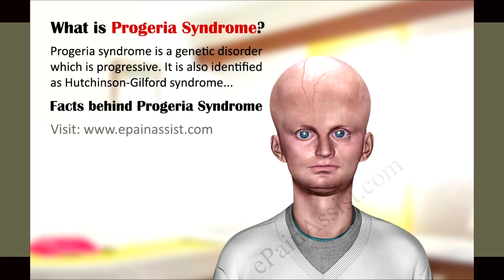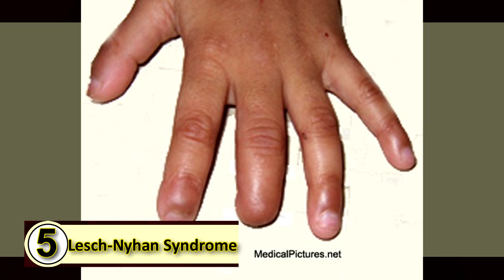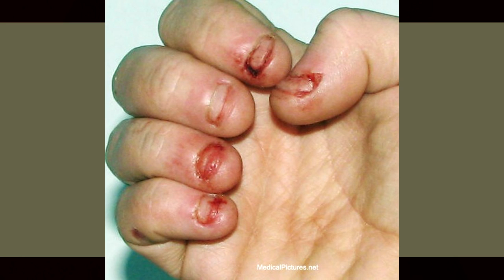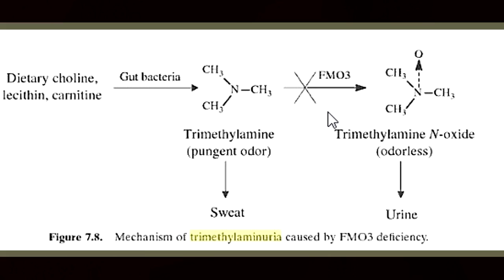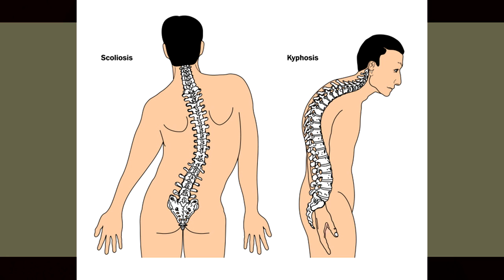Unusual People With genetic mutations | REAL people with shocking genetic mutations. MIND-BLOWING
Latest news : A man left a wife with children because they have these bleue eyes.
Welcome to another video fill with mind-blowing facts
Here are out top 10 REAL people with shocking genetic mutations you won't believe actually exist.  People around the world living with these diseases and you might wondering how they are able to make things in daily life. These people including some unusual kids genetic mutations will blow your mind.
Genetic Mutations sometimes varied from race to races, from continent to continents, from skin color to the others.
In biology, a mutation is an alteration in the nucleotide sequence of the genome of an organism, virus, or extrachromosomal DNA
genetic mutations in humans, genetic mutations in humans superpowers, 10 unusual genetic mutations in humans, weird genetic mutations in humans, probability comparison rarest human mutations, genetic disorder (disease or medical condition), gene mutations, chromosome mutations, chromosomal mutations, how mutations happen, impact of mutations, types of mutations, mutation factors, facts about human body